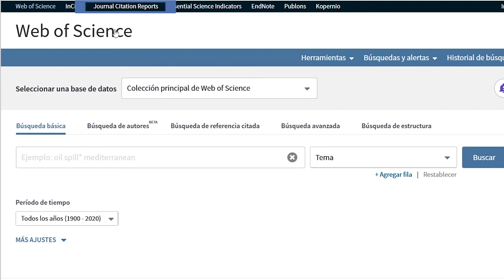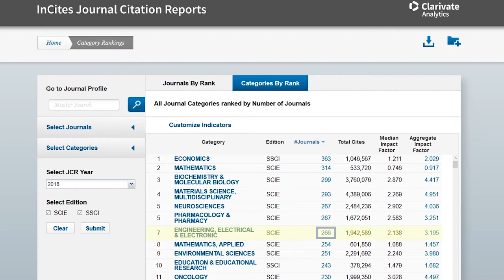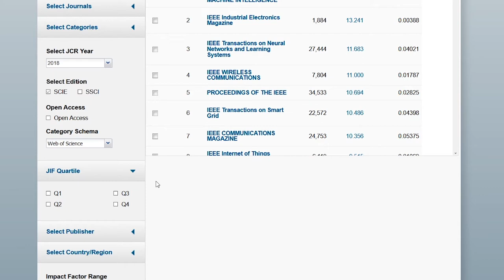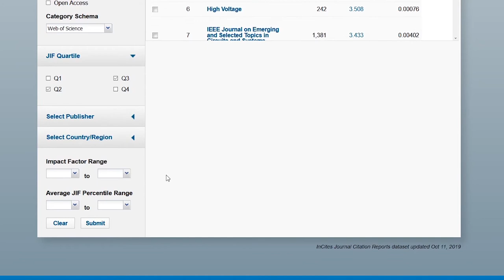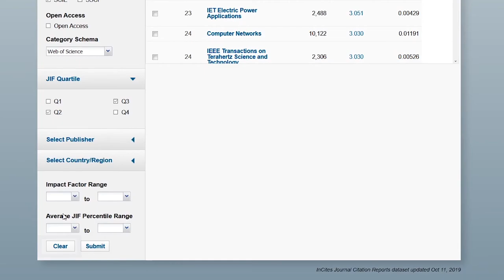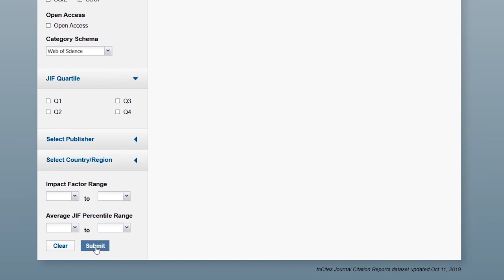Revistas indizadas en JCR (CON suscripción a WoS)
para utiliar los Journal Citation Reports (necesitas contar con una suscripción institucional al recurso)